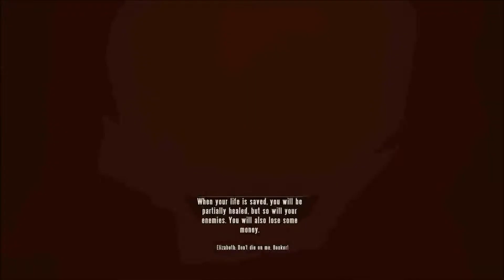BioShock Infinite [1999 Mode] [Part 6]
I'm working on better quality videos. Next one should be looking much better.

I'm going to PAX Prime '13!